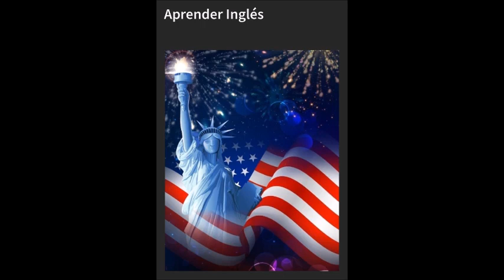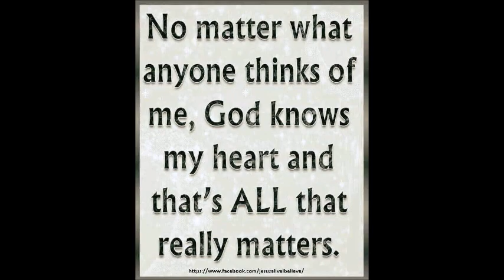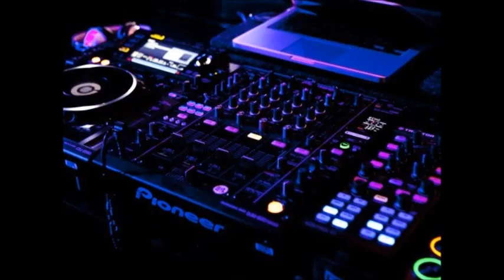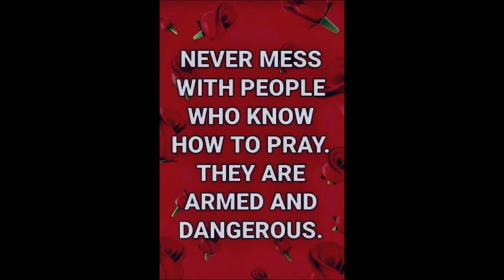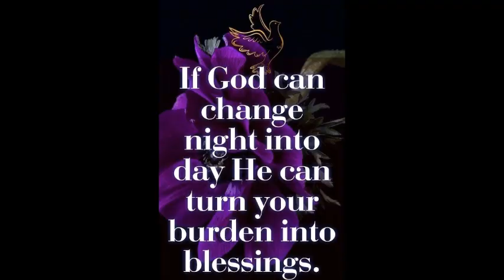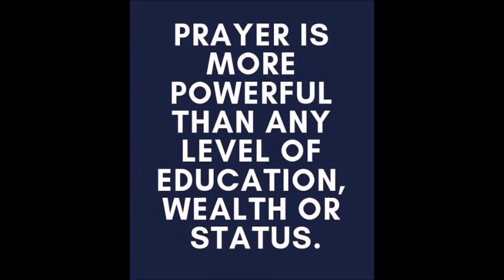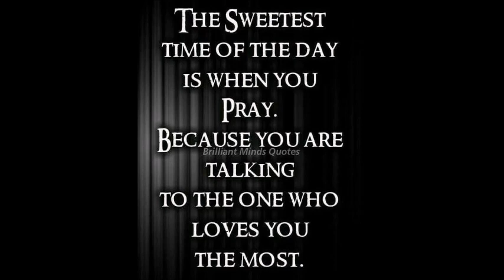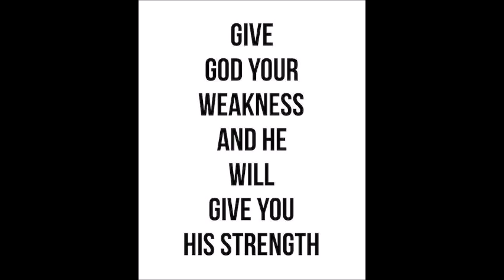Freestyle Ray Gutierrez master mix by Mika & DJ Tony Torres DJ Tony Torres 2023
Thank you Ray for listening ...